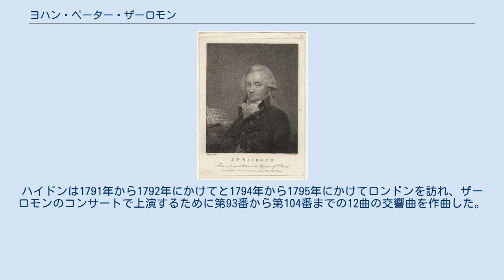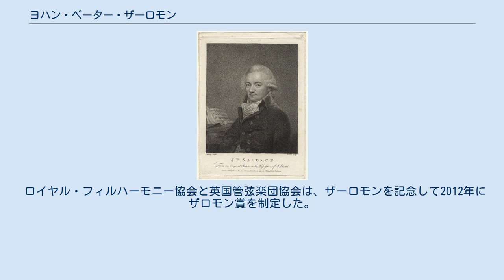ヨハン・ペーター・ザーロモン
フランツ・ヨーゼフ・ハイドン
ヨハン・ペーター・ザーロモン ヨハン・ペーター・ザーロモン（Johann Peter Salomon, 1745年2月20日受洗 - 1815年11月28日）は、ドイツ出身のヴァイオリニスト、作曲家、指揮者、音楽興行師。
 ボンに生まれ、当地の宮廷楽団でヴァイオリンを演奏していたが、のちプロイセン王子ハインリヒの楽団でコンサートマスターを務める。
1780年代初頭にロンドンへ移住し、作曲家として活動すると共に、弦楽四重奏団でヴァイオリンを弾いた。
1781年3月23日にコヴェント・ガーデンでロンドンにデビューした。
 しかし、今日もっとも広く知られているのは、音楽興行師としてのザーロモンであろう。
1780年代のロンドンではヴァイオリニストのヴィルヘルム・クラーマーを中心としてプロフェッショナル・コンサートという演奏会が開かれており、ザーロモンはそれに対抗して1786年から自分のコンサートをハノーヴァー・スクエア・ルームズで開催した。
 1790年にエステルハージ家の楽団が解散し、楽長のフランツ・ヨーゼフ・ハイドンはウィーンに移った。
ザーロモンはこの機会を逃さず、自らの演奏会のためにハイドンをロンドンへと招いた。
ハイドンは1791年から1792年にかけてと1794年から1795年にかけてロンドンを訪れ、ザーロモンのコンサートで上演するために第93番から第104番までの12曲の交響曲を作曲した。
これらはザーロモン交響曲またはロンドン交響曲の名で呼ばれることがある。
これは彼がハイドンに依頼して作らせたためで、楽曲の権利もザーロモンが持つ。
彼はこれらの交響曲を室内楽用に編曲してサロンなどで演奏した。
 また、モーツァルトの交響曲第41番に『ジュピター』の名を与えた張本人とも考えられている。
 ザーロモンは1813年のフィルハーモニック協会の創立メンバーのひとりであった。
 ロンドンで落馬事故のため死去し、ウェストミンスター寺院の回廊に葬られた。
ボン時代からザーロモンと親しかったベートーヴェンはザーロモンの死を悲しみ、「私が子どものころから知っている人のうちで最も偉大な心の持ち主だった」と言っている。
 作曲家フェリックス・メンデルスゾーンの母レア・ザーロモンは親戚である。
 ロイヤル・フィルハーモニー協会と英国管弦楽団協会は、ザーロモンを記念して2012年にザロモン賞を制定した。